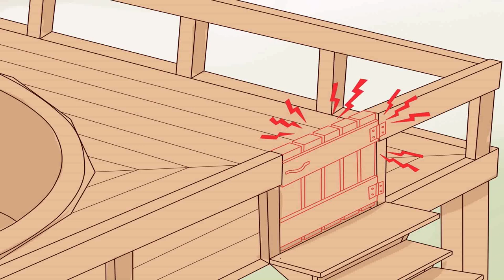Above Ground Pool Deck Build